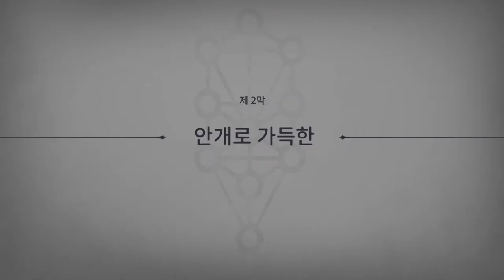일월영측 태양정원의 사자 강림 - X2:이클립스